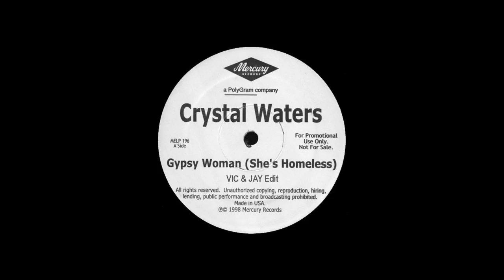Crystal Waters - Gypsy Woman ( Vic & Jay Edit )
Time to move🙌🙌🙌